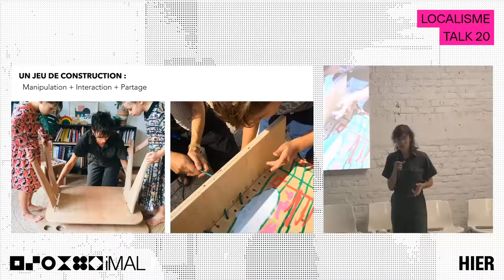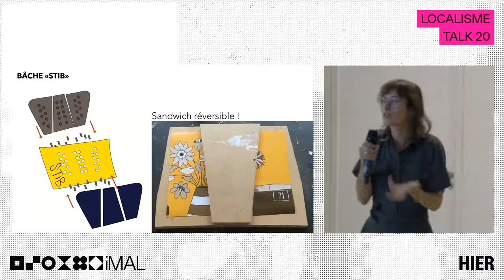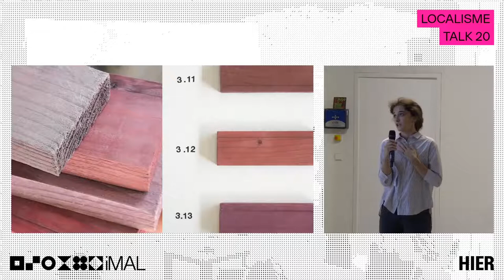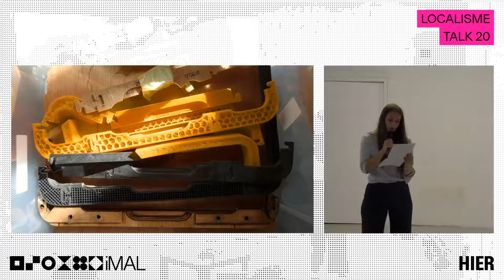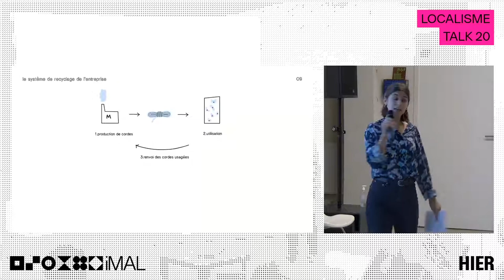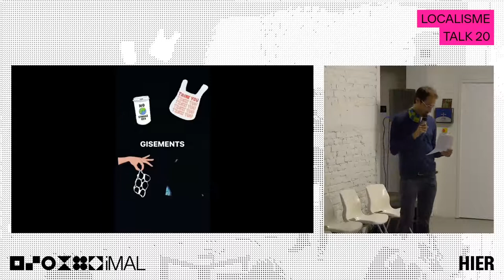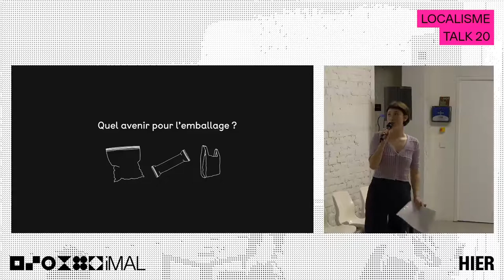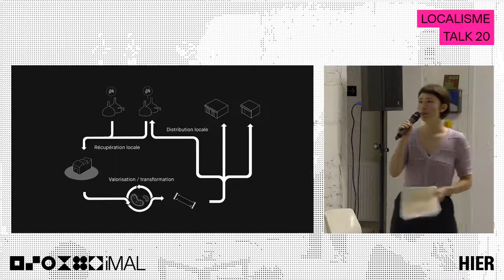Localisme : TALK20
TALK20
Suivant un format court et efficace, les intervenants proposent un aperçu simple et bref des projets qui les animent.

LOCALISME
Le local, tout le monde le souhaite, peu s’y sont réellement confronté. Il semble que nous aspirions tous plus ou moins à un retour de la production locale. Pourquoi sommes nous toujours si loin du compte ? Qu’est-ce qu’un produit local de nos jours ? Pourquoi sont-ils plus difficiles d’accès ? Peuvent-ils rendre une ville résiliente ? D’ailleurs, sont-ils réellement “écolo” ?
Journée d’étude née d’une réflexion commune entre HIER et l’iMAL; LOCALISME propose témoignages, partage d’idées et d’expériences, découvertes d'initiatives. Tout ce qu’il faut pour alimenter correctement le débat.